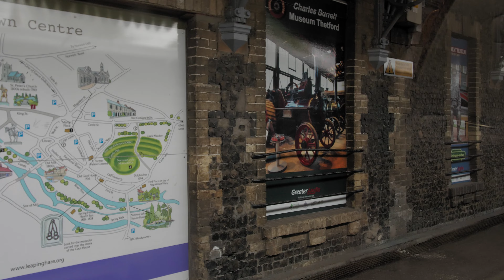EMR Class 158 leaving Thetford (4K)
A ride onboard an East Midlands Railway service to Liverpool Lime Street (1R78) departing Thetford (20/5/21), provided by Class 158799.

Filmed with GH5, Sigma 18-35mm f1.8, Rode Stereo VideoMic Pro - 4k50p